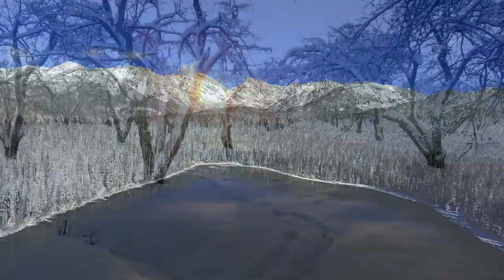[4K] 11 Hours Of Beautiful Winter Scenes And Soothing Music for Relaxation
[4K] 11 Hours of Winter Wonderland + Calming Piano Music for Relaxation, Stress Relief [UHD]
Viewers will enjoy a diverse array of stunning snowy aerials & unique closeup scenes from some of the most beautiful & remote mountainous forests of the world.  Featuring a rich layered soundtrack of soothing hand drum music infused with healing vocals and stereo nature sounds, "Winter Wonderland" is designed to instill a serene sense of calm and cool in viewers, just in time for the holidays.